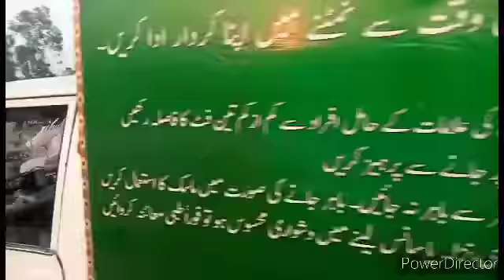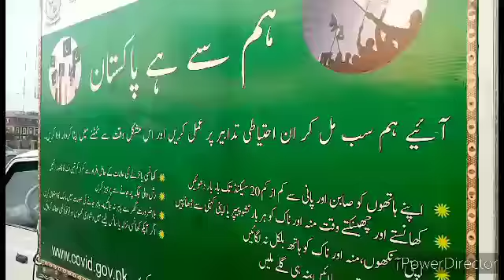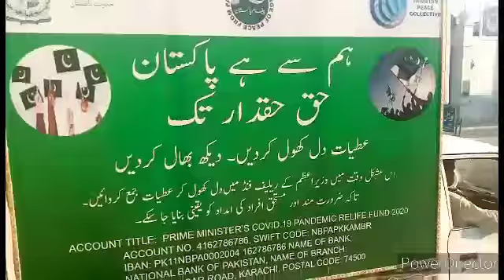آگاہی مھم مردان کے محتلف علاقوں ۔کرونا سے بچاؤ کا طرح ممکن ہے ۔۔موبائل برانڈڈ